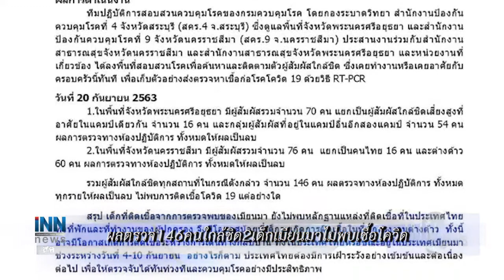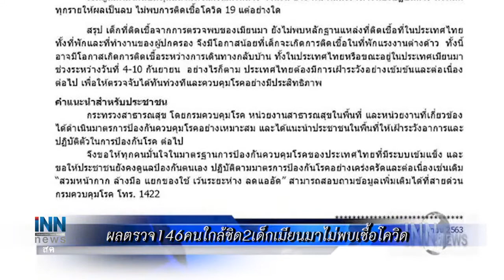INNNEWS Live Stream